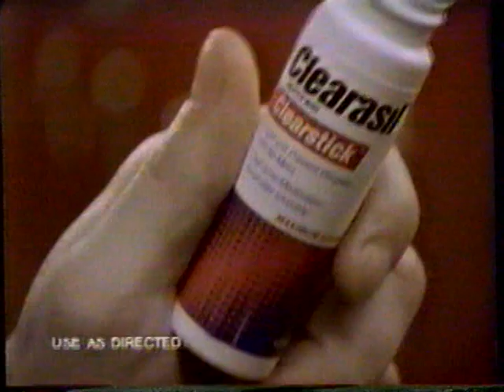1991 Clearasil Clearstick "High School" TV Commercial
Colter Rule with the VO

From Colter:
"Colter Rule  Hahaha...yea...I did the voiceover for it...nice gig..nice spot"

This commercial aired in 1991 during an MTV 1/2 Comedy hour show. MTV, Music Television is a youth oriented music cable channel.